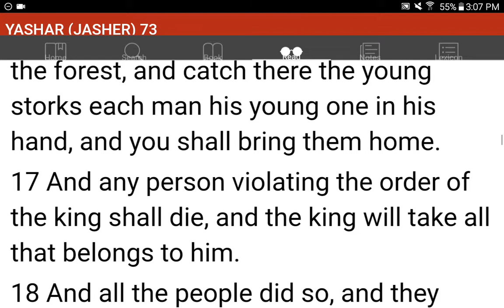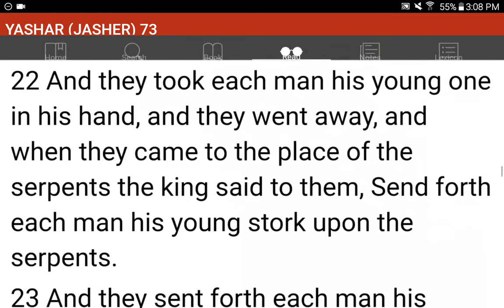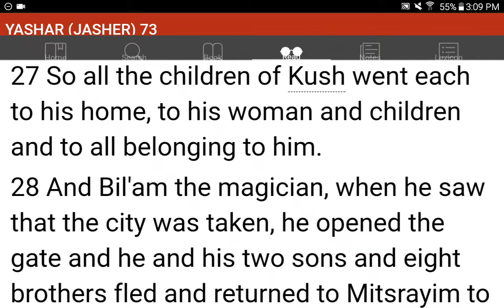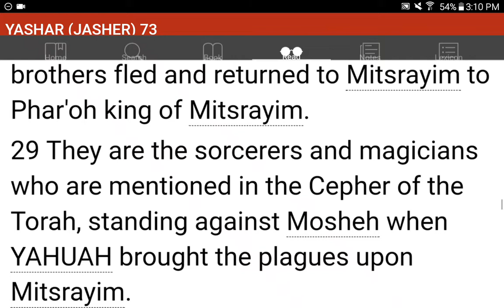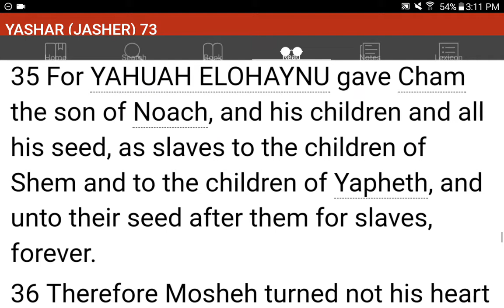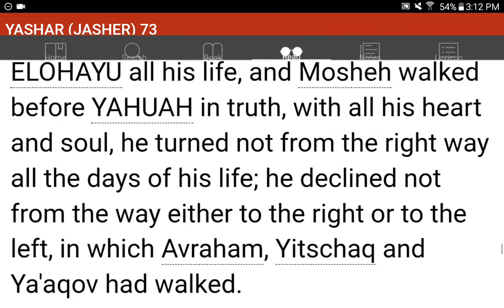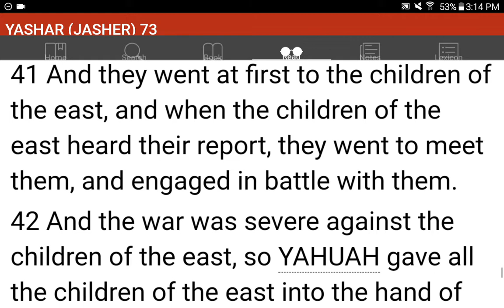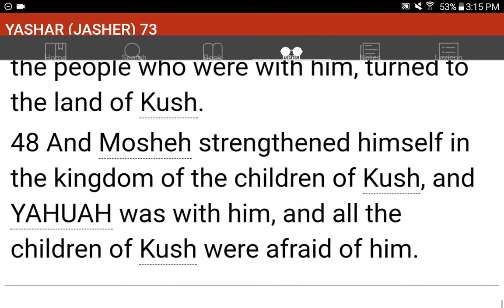💜h?™ "What's the MOST HELPFUL & SIMPLEST WAY that WORKS?"™ GIVE 1P/Month NOW! GCash